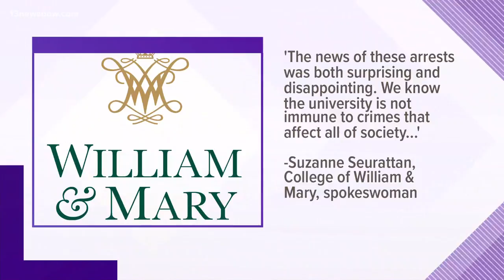College of William & Mary students arrested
10 are facing charges, and eight of them are students at the College of William and Mary